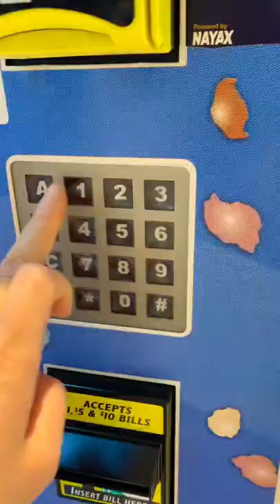ice cream vending machine 🍦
kids found an ice cream vending machine in shopping mall